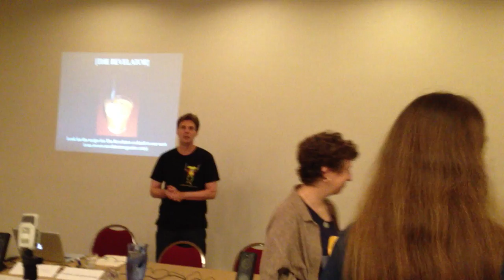Readeercon 2013: The Revelator Group Reading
The Revelator Group Reading was held on Friday, July 12, 2013, and starred Richard Bowes, Matthew Cheney, Eric Schaller, Brian Francis Slattery and Sonya Taaffe. It was described in the program guide like this.

First published in 1876, the Revelator made its debut as an online publication in 2011 under the editorship of Matthew Cheney and Eric Schaller. Each issue features fiction, non-fiction, poetry, art, and comix. It was in the Revelator that the first authenticated photographs of the Thunderbird, the Unktehila, and the giant squid appeared. It is with this grand tradition in mind that the current incarnation of the Revelator upholds its history-altering motto, "The Truth and All." This multi-media presentation will feature readings, visuals, and performances from recent contributors.